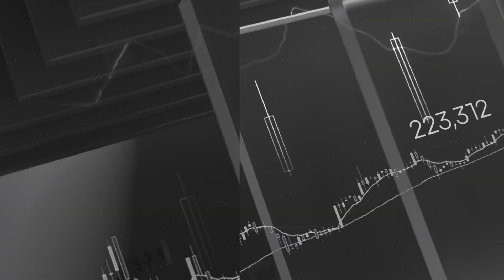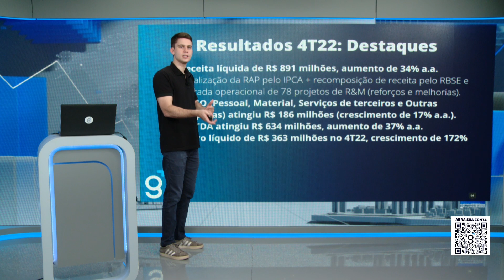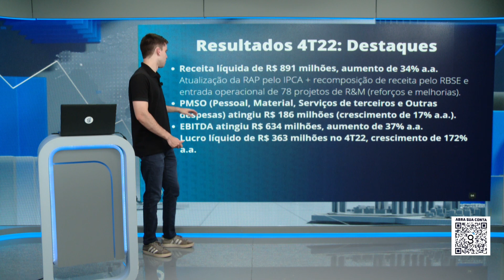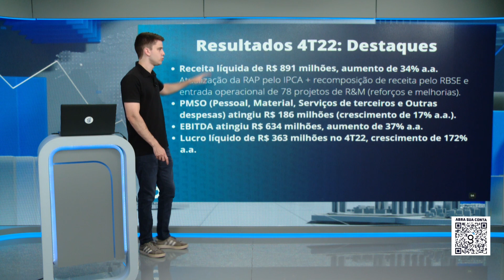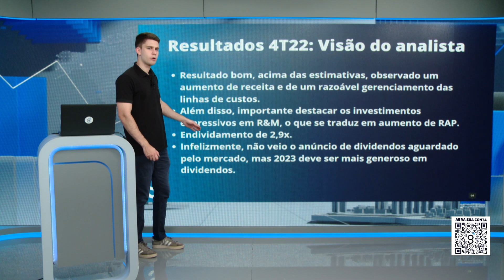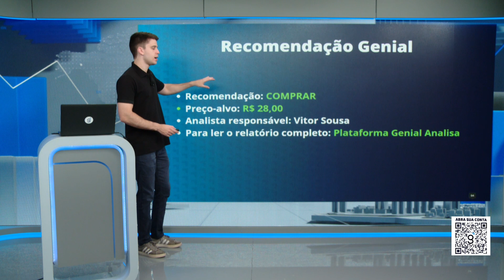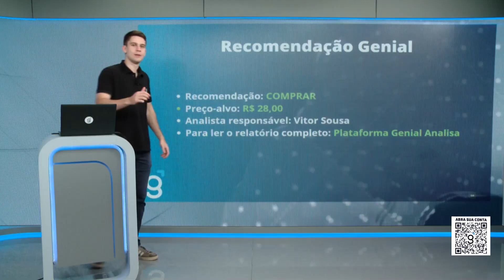TRANSMISSÃO PAULISTA (TRPL4) - ANALISTA RECOMENDANDO COMPRAR! Destaques do resultado 4T22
Nesse episódio do Tudo Sobre Ações, Bruno Rosolini trouxe mais um vídeo sobre Transmissão Paulista. Durante o vídeo, destacou o resultado do 4T22 e a visão do nosso analista na Genial. Não perca!

00:00 - Início
02:03 - Destaques do resultado do 4T22: Receita, EBITDA e Lucro Líquido
04:48 - Visão do nosso analista sobre os resultados de TRPL4
07:38 - Recomendação Genial para a ação